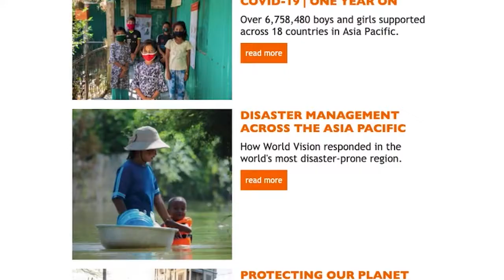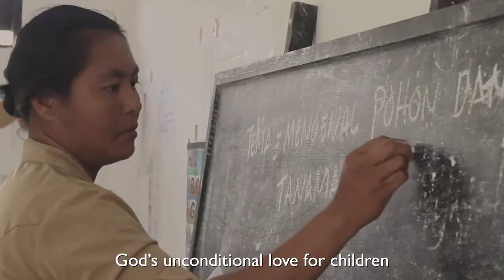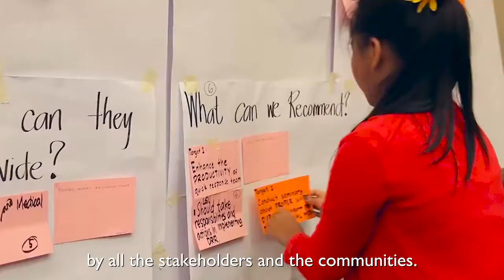Chris Devairakkam | The Beacon | Issue Two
Chris shares some highlights from FY20 while charting the course ahead, based on Our Promise.